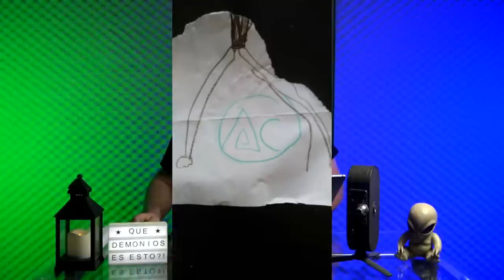¿QUÉ DEMONIOS ES ESTO? por OmarCrew #15